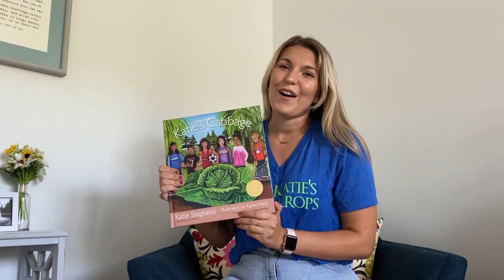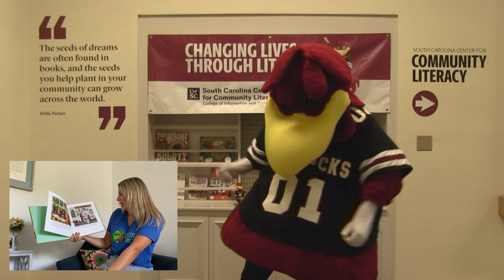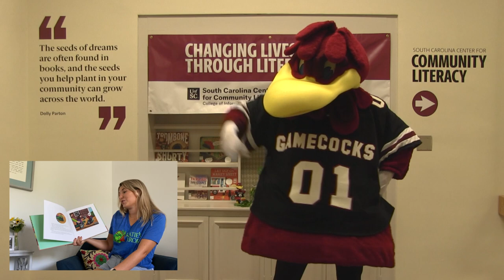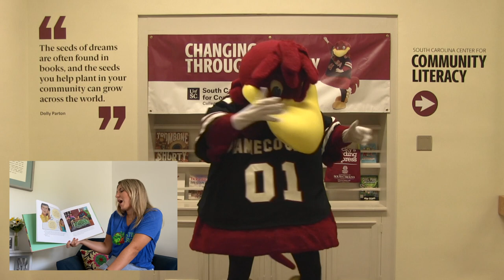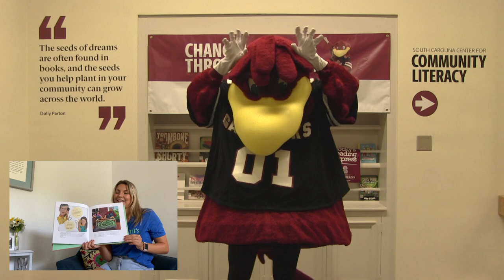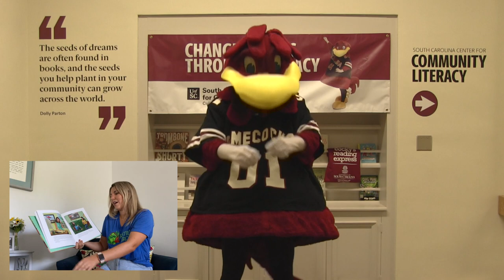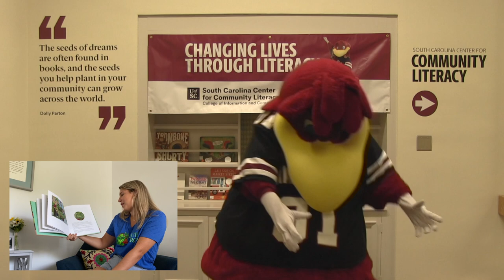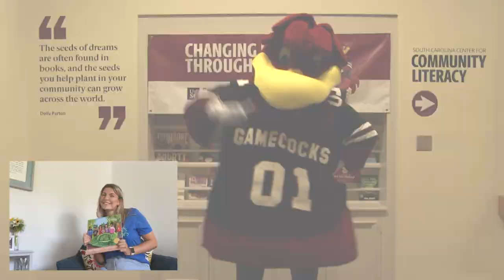Katie Stagliano reads Katie's Cabbage - CRE Virtual Storytime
Katie Stagliano reads her book Katie's Cabbage with the help of Cocky!